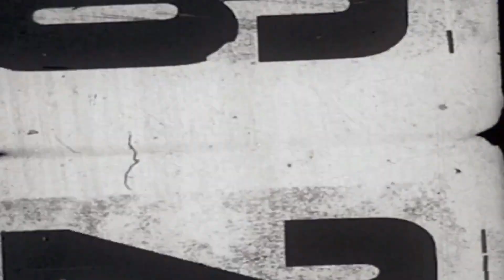TREK DOMANE AL2 2023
Song:  * Don't Cry * By TimZn & GoldenSunrise

Βρες μας σε Facebook-Instagram zenetosbikes​ ή επισκέψου την ιστοσελίδα μας zenetosbikes.gr. Ευχαριστούμε πολύ.